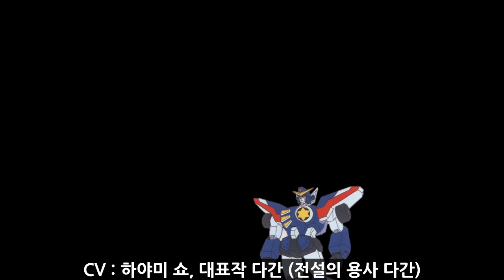초인학원 고우카이저 초필살기 모음 영상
게임보다 캐릭터 디자인 감독이 더 유명한 게임인 듯 합니다.
00:00 intro
00:05 고우카이저
00:25 마리온
00:34 브라이더
00:47 샤이아
00:58 신룡
01:12 카린
01:20 쿄스케
01:29 캡틴아틀라티스
01:40 헬스팅어
01:51 후도마루
02:01 플라토닉트윈즈
02:10 오가
02:44 게임오프닝
03:10 테크노스로고